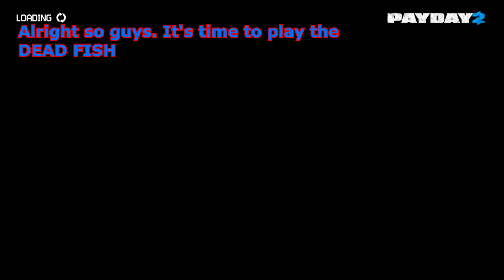MoronDay #3: Moron's Bizarre Adventure.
[OVERVIEW]
Looks like Crushy didn't joined the fun, because his PC won't play with me and my lads. Wonder if my rip-off of Soivetwomble's style would help.
Credits to Cuteio14 and MrUnknownerBrian for making thumbnail.